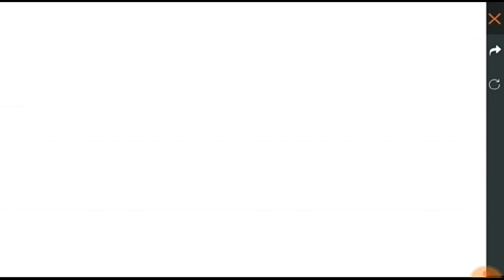COMPRANDO O NOVO _DINO_ NO -FREEFIRE- (MALÉVOLA_FF)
Iae Pessoal tudo bem!
Hoje estou trazendo mais um video pro canal,e no video de hoje eu vou comprar o novo dino no [FF],ESPERO QUE GOSTEM.🤙🏻

MONTE SUA MÁQUINA NO STUDIO PC.

LINK OFICIAL DO NOSSO SITE.⤵

E-MAIL PARA PATROCÍNIO OU DIVULGAÇÃO.⤵

Me adiciona lá na Nimo Tv-Live todos os dias...

LINK DO ÚLTIMO VÍDEO SOBRE O PS2.

Ative o Sino de notificação🕭

Deixe sugestões de vídeos nós comentários